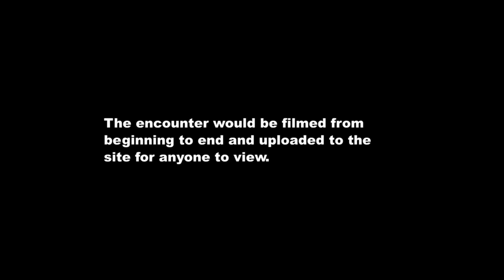Lucky Bastard Trailer (2013)